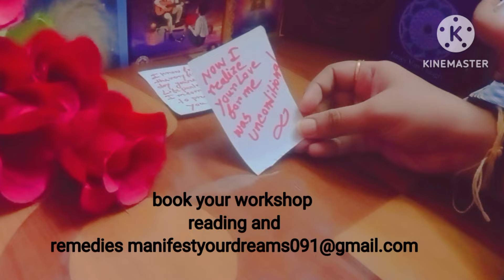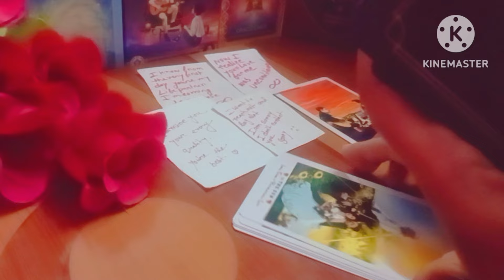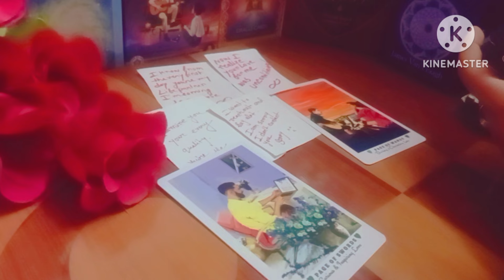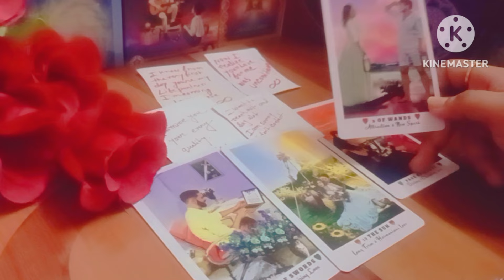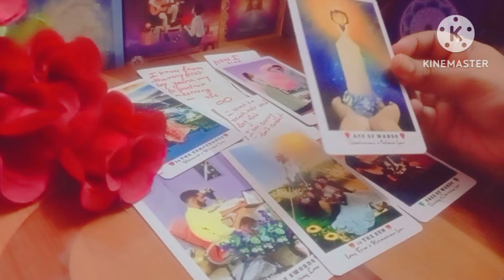Your partner text you 💬 After watching this ❤️ He realise you love him Unconditionally 💕😘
WORKSHOP details

1.3rd  party removing ritual 7 days workshop
2. New moon magical Union manifestation workshop 5 days
3. 11 days relationship healing and union workshop.
4. 888 money manifestation workshop 7 days.
5. New moon manifestation workshop 2 days.
6. full moon manifestation workshop 1 days.

11:11LOVE TAROT.